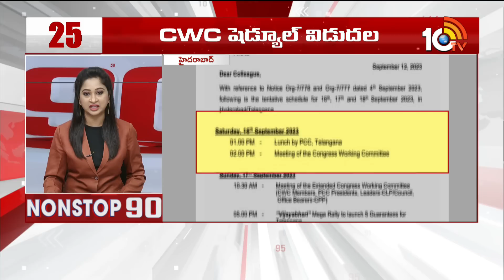Nonstop 90 News | 90 Stories in 30 Minutes | 13th September 2023 | 10TV News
10TV is one of the Largest Content producing Telugu News Channel in Telugu States. Its one of the leaders in the production and broadcasting of un-biased and comprehensive news.
10TV offers round the clock coverage of latest breaking news and unique mix of news bulletins, current affairs and Entertainment programmes.
10TV Youtube Channel offers Latest News from Telugu States, Politics, Entertainment, Health, Sports Lifestyle, Devotional, National News, International News and lot more.!

హాయ్,
10టీవీ యూట్యూబ్ చానల్‌కి స్వాగతం. 10టీవీలో ప్రసారమయ్యే కథనాలతో పాటు ఆసక్తికరమైన మరెన్నో అంశాలను 10టీవీ యూట్యూబ్ చానల్లో మీకు అందిస్తాం. మా వీడియోలలో మీకు నచ్చిన వాటిని మాకు తెలియజేయండి. అలాంటి మరిన్ని కథనాలను మీకు అందించేందుకు ప్రయత్నిస్తాం. నచ్చిన వీడియోలను మరింత మందికి షేర్ చేయండి. చానల్‌ను సబ్‌స్క్రైబ్ చేయడం మరిచిపోకండి. ధన్యవాదములు.!